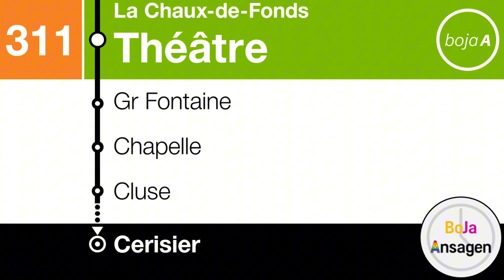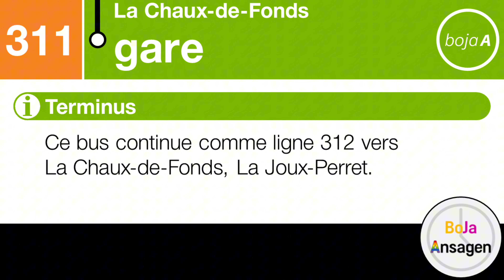TransN Ansagen | 311 La Chaux-de-Fonds, gare - Cerisier | BoJa Ansagen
Kurzbeschreibung:
Linie: 311 La Chaux-de-Fonds, gare - Theéâtre - Malakoff - Cerisier
Takt: 15' - 30'
Fahrzeit: 10 Minuten
Mehr von Bovy
Direkt zu meinem YT Kanal: @spotterbovy
Mehr von Jan
Direkt zu meinem YT Kanal: @seetalspotter4549
Wir nehmen unser Hobby nicht sehr genau, unsere Mission ist es spass daran zu haben. Displays können Fehler enthalten und die Qualität muss nicht die besten sein.
Timestamps:
00:00 La Chaux-de-Fonds, gare | Begrüssung
00:10 - Balancier
00:14 - Théâtre
00:18 - Gr Fontaine
00:22 - Chapelle
00:27 - Cluse
00:30 - Ptes Crosettes
00:35 - Malakoff
00:39 - Orée-du-Bois
00:43 - Prés-Verts
00:47 - Cerisier

00:53 La Chaux-de-Fonds, Cerisier | Begrüssung
01:02 - Combe-Perret

01:07 - Gibraltar
01:11 - Promenade
01:15 - Musées

01:19 - gare

01:24 Abspann